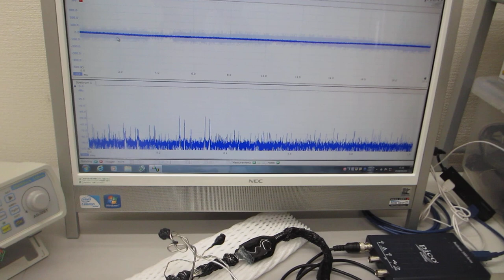音圧測定解析装置（超音波テスター）を利用した、表面弾性波の伝搬状態をコントロールする技術に関する基礎実験（超音波の発振制御システム）